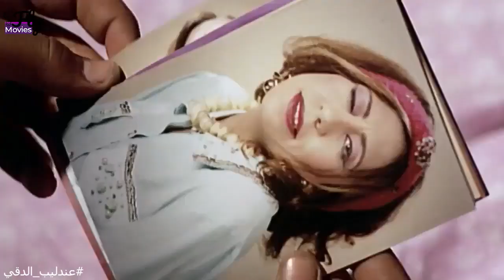مواقف وطرائف عندليب الدقي اللى هاتقتلك ضحك😂😂محمد هنيدي اتعزم على فرح المعازيم بياكلوا ازاز حاف😂😂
ﺇﺧﺮاﺝ: وائل إحسان (مخرج)  فاضل الجارحي (مساعد مخرج أول)
ﺗﺄﻟﻴﻒ: أيمن بهجت قمر (مؤلف)
طاقم العمل: محمد هنيدي  داود حسين  هبة نور  عمرو عبدالجليل  ثريا إبراهيم  محمد السعدني